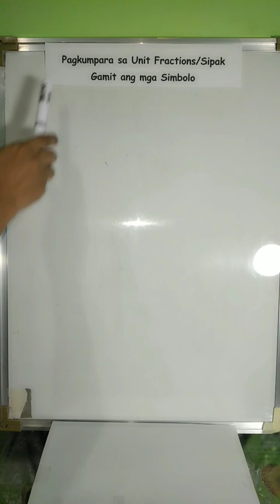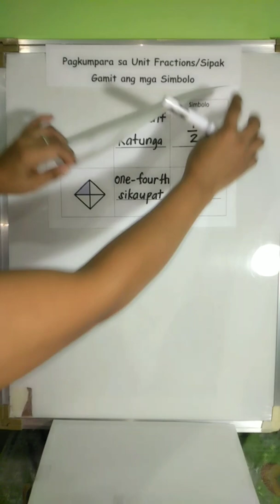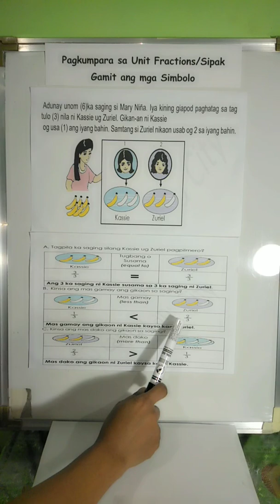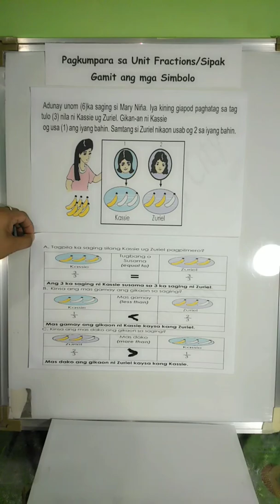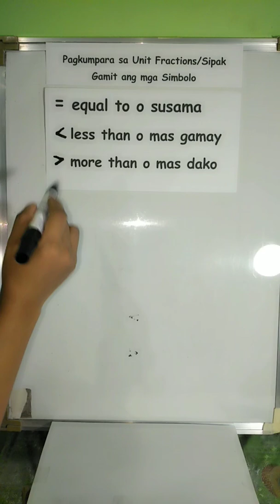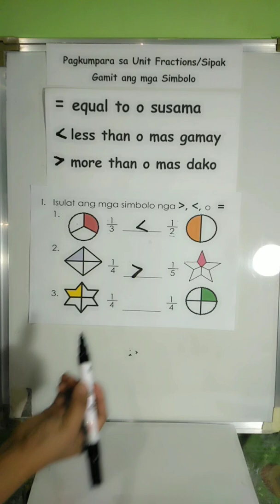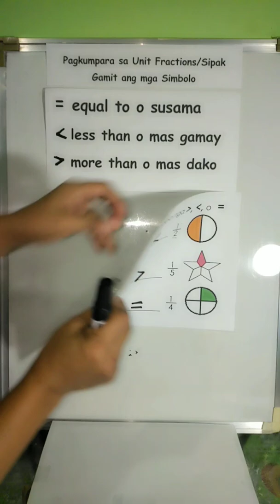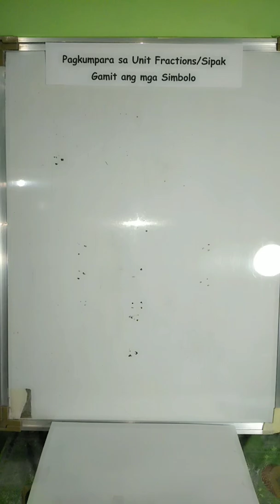MATH - Pagkumpara sa Unit Fractions/Sipak Gamit ang mga Simbolo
TOPIC: Pagkumpara sa Unit Fractions/Sipak Gamit ang mga Simbolo